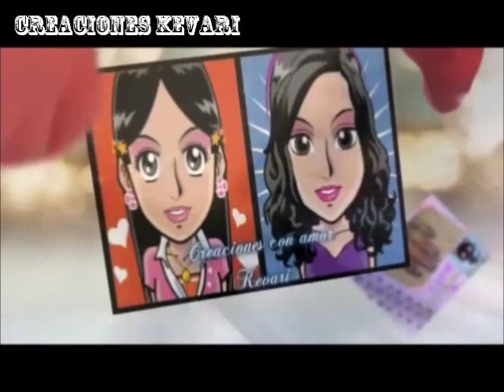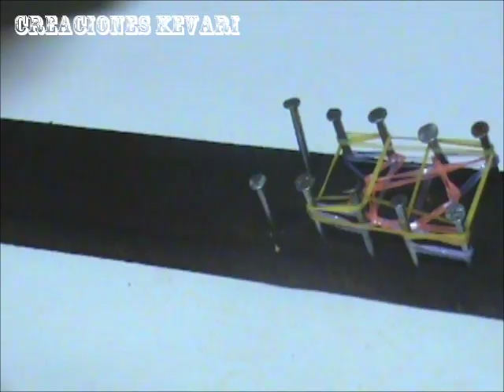Adaptador para Lapiz o Ganchillo con gomitas/HOOK COVER & PENCIL COVER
o(◕␣~)0